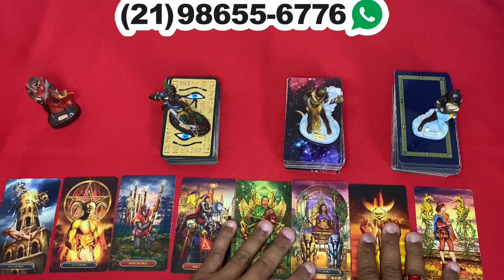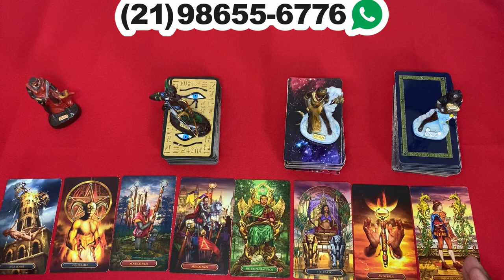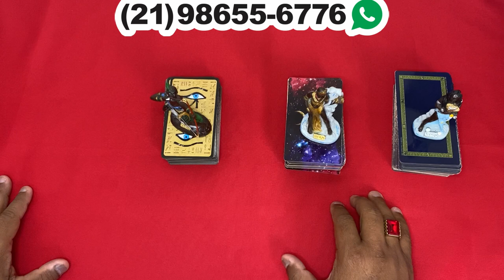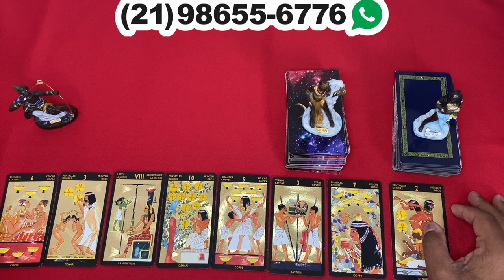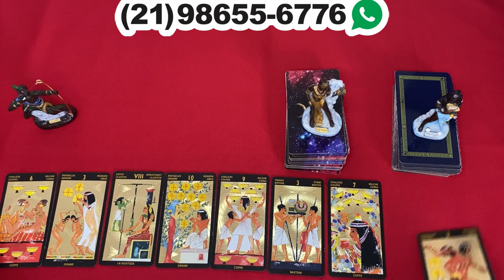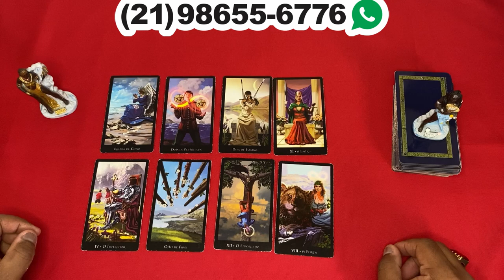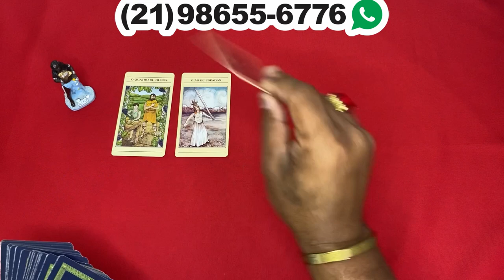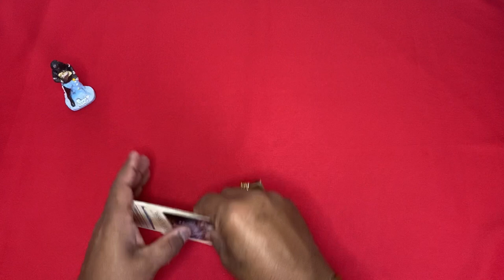ELE HOJE EM RELAÇÃO A VOCÊ! !!💘 [ Tarot Responde ] Tarô [Tarô ] Tarot